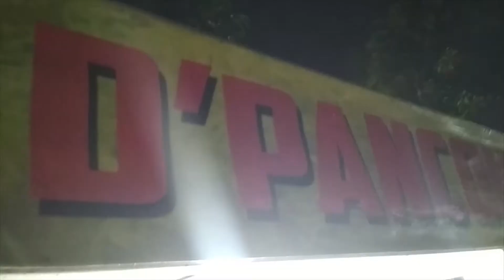PANCONGAN LUMER, PALING MANTAP SETENGAH MATENG!!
Secara keseluruhan agak mirip dengan Kueh Pancong yang menjadi pembeda diatasnya terdapat lumeran topping seperti cokelat,keju dan susu.
Perporsi untuk versi original dikenai IDR.5000